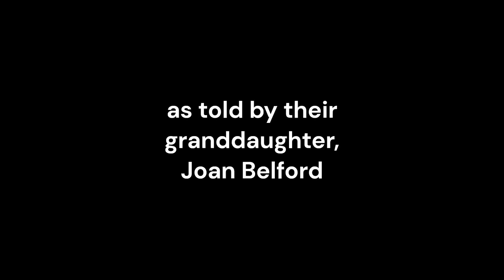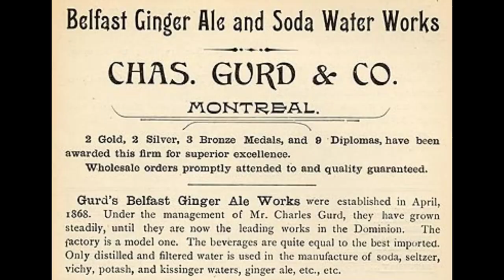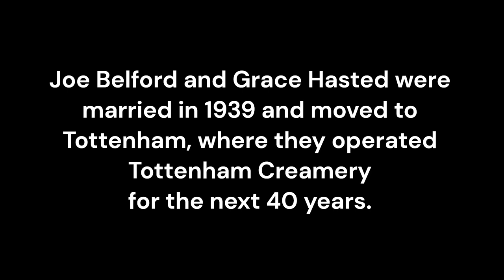Tiny House, Big Hearts The Story of Charles & Elizabeth Hasted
After immigrating to Toronto, Charles and Elizabeth Hasted found a tiny house they could afford at 23 Batavia Ave., near Jane St. and St. Clair. Their granddaughter Joan Belford tells their story: How Charles used save trolley fare by walking to his job at  Otto Higel Co., which made piano actions for Heintzman & Co.; how unemployed men riding the rails used to come to their house, begging for food; how Toronto Maple Leaf players used to stay at their house; and how Joan's mother and father met -- thanks to a Donland's Dairy Christmas Party.
Thank you Joan for taking part in our video-making program, part of our Mapping our Memories project.
backlanestudios.ca